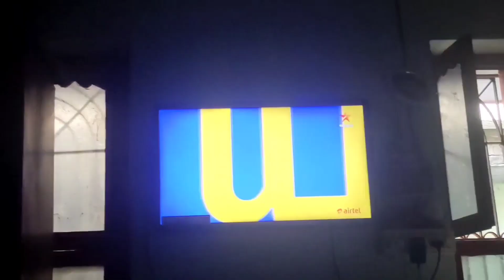Vlog after long time/Day in my life with our holiday routine/🍤இறால் குழம்பு / prawn head fry😋